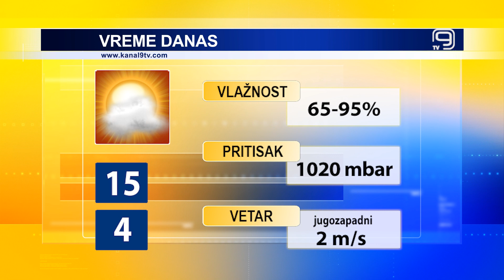TV KANAL 9, NOVI SAD: VREMENSKA I BIOPROGNOZA, 16.11.2023.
Malo do umereno oblačno danas u Novom Sadu, dok nas od sutra ponovo očekuju kiša i svežije vreme.